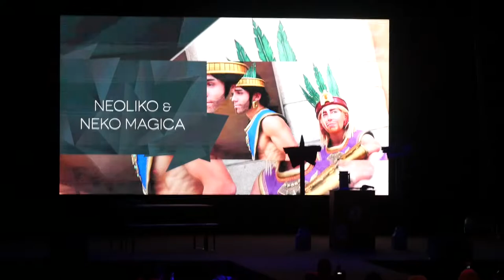Japan Weekend Madrid 2022 - International Cosplay League - Team France - World f warcraft (Winner)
Japan Weekend Madrid 2022  (Septiembre) - International Cosplay League - Team France - World f warcraft (Winner)